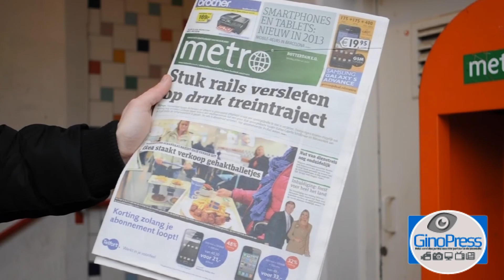Treinverkeer Rotterdam-Utrecht gestremd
Er rijden dinsdag 26 februari geen treinen tussen Rotterdam en Utrecht. Tijdens een routinecontrole is gisteren gebleken dat een stuk spoor niet meer aan de veiligheidsnorm voldoet. Het stuk spoor is ernstig versleten. Het stuk spoor ligt bij station Capelle Schollevaar tussen Capelle aan den IJssel en Nieuwerkerk aan den IJssel. Na ontdekking van de slijtage is het treinverkeer direct stilgelegd. Prorail is bezig om het stuk spoor te vervangen.